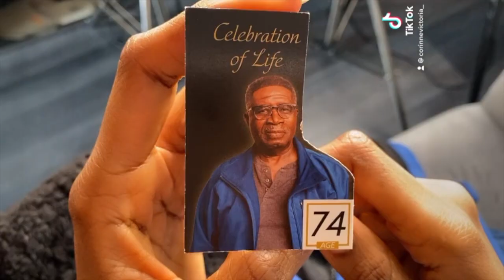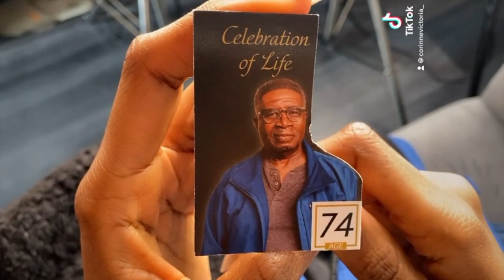Coco Just Being Coco: Season 2 Episode 50 Rest In Peace Grandpa